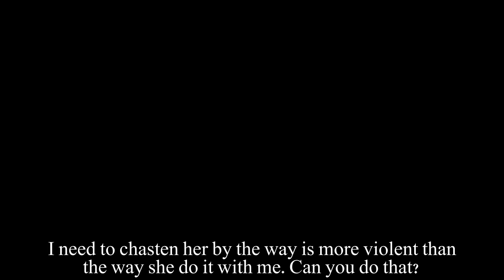Teaser "Banlang Hong" with English Subtitles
New lakorn that be aired on CH7, start later Look Mai Klai Ton

Starring
- Baifern Pimchanok as Jomkwan or Miss Zhou
- Mike Pattradetch as Pariwat
- Suchao Pongwilai as Mr. Kim
- Penpak Sirikul as Miss Leesuang Leelawattanachai
- Mac Weerakaniz as Warn
- Anisa NUgraha as Dararat
- Pornrumpa Sukdaipueng as Siriwipa Leelawattanachai
- Klom Noppon as Sophon
- Danai Samutkojorn as Mark
- Ploy Randa as Siriwimon Leelawattanachai
- Way So as Sumontha Leelawattanachai
- Sukhon Sasijunka as Kongsak Leelawattanachai